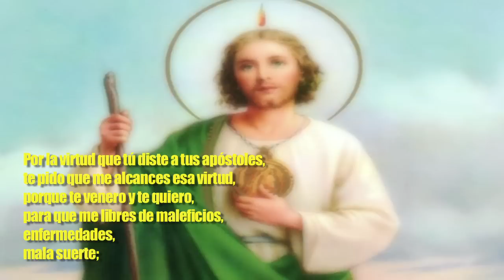Oración al morralito de san Judas Tadeo para abundancte bendición economica en los Negocios